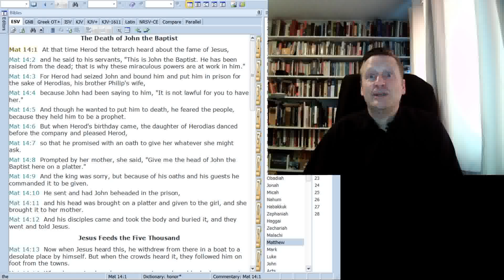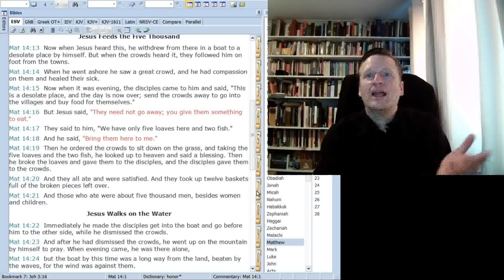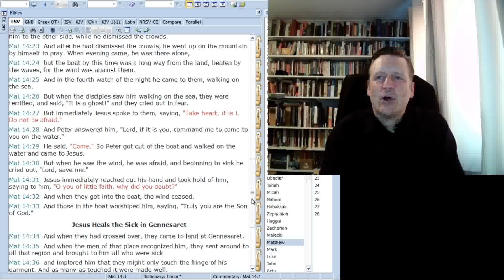HOPC Daily Short Webcast (Matthew 14) 28 June 2020 Hamilton Old Parish Church of Scotland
Christian service led by Rev Ross Blackman, Minister of Hamilton Old Parish Church of Scotland. HOPC Daily Short Webcast (Matthew 14) 28 June 2020